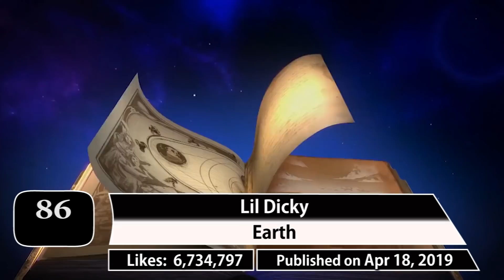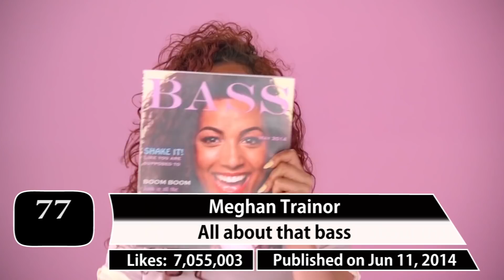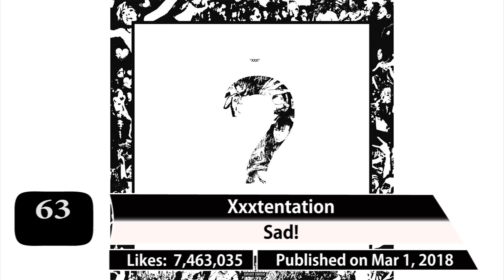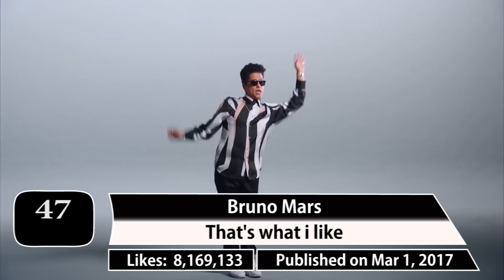Most liked music videos on Youtube #8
Los videos musicales que más me han gustado en Youtube
YouTube에서 가장 좋아하는 뮤직 비디오
Самые любимые музыкальные клипы на Youtube